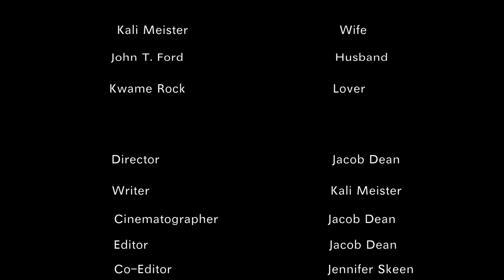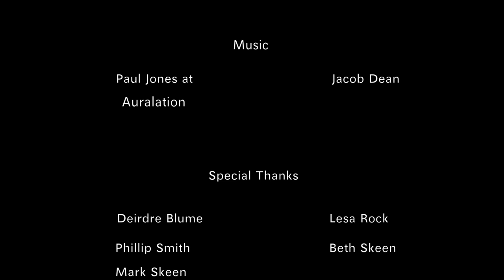"Locked In" by She Wonder Productions | 54 Film Fest Knoxville 2013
She Wonder Productions' film noir entry, "Locked In," for 54 Film Fest Knoxville 2013. A woman wrestles with her responsibility to care for her disabled husband and her desires for real companionship.

She Wonder Productions presents
"Locked In"
A 54 Film Fest Knoxville 2013 entry
Starring: Kali Meister, John T. Ford, Kwami Rock
Director: Jacob Dean
Writer: Kali Meister
Cinematographer: Jacob Dean
Editor: Jacob Dean
Co-Editor: Jennifer Skeen
Sound: Jennifer Skeen
Production Assistant: Katelyn Kent
Special Thanks: Deirdre Blume, Lesa Rock, Phillip Smith, Mark Skeen, Ben Skeen